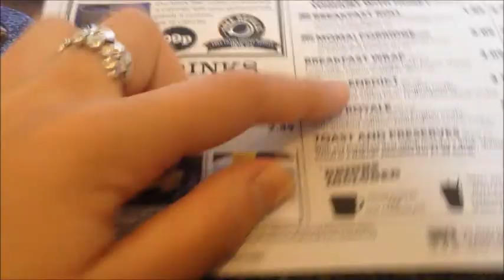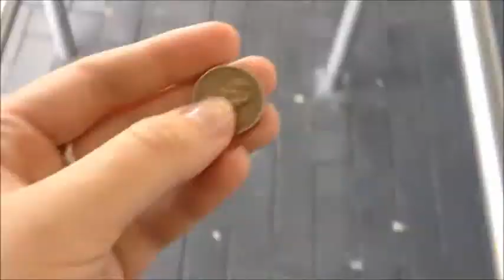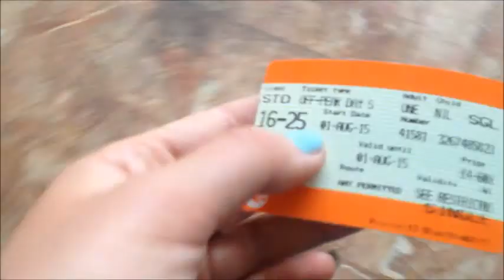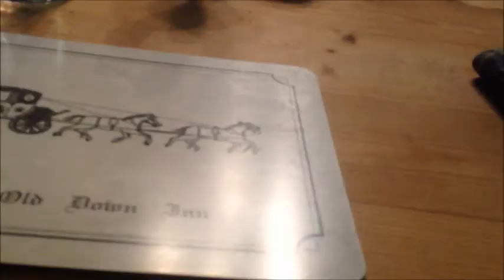NEARLY DYING?! | Weekly Vlog | LauraLaura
This week it was a lot more relaxed than the last few weeks (thank goodness!) even though I did nearly die of exhaustion on Saturday!